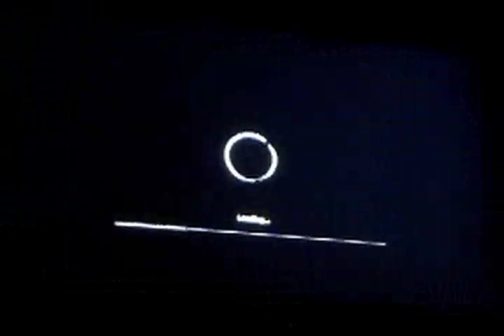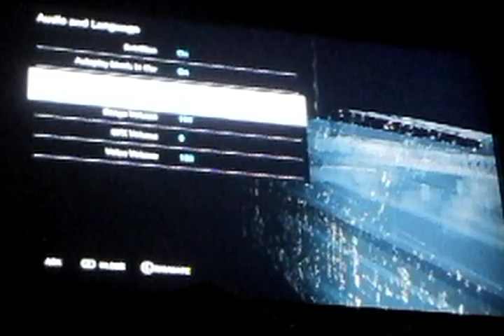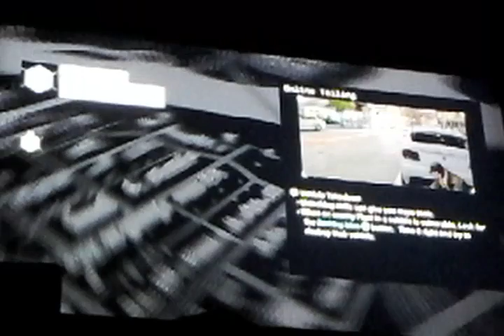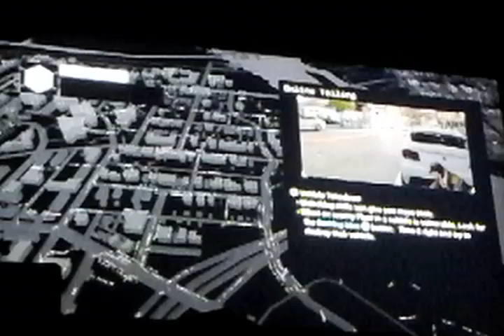Let me congegate